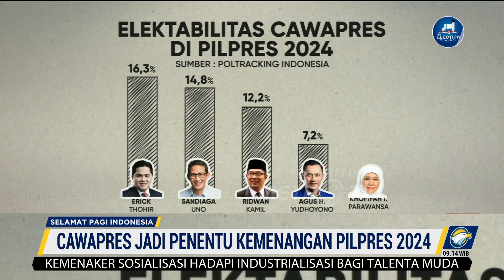Cawapres Jadi Penentu Kemenangan Pilpres 2024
MetroTV, Pengamat Politik Hanta Yudha menyebutkan Cawapres bisa menjadi penentu kemenangan saat Pemilihan Presiden